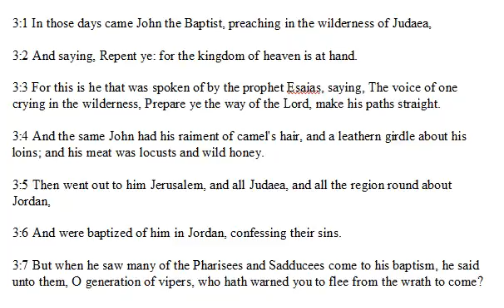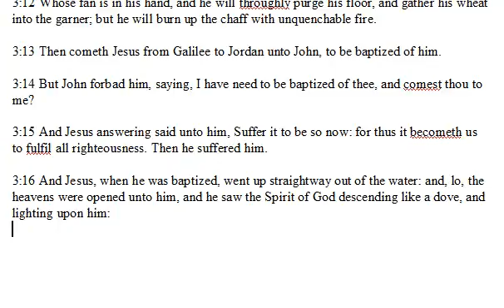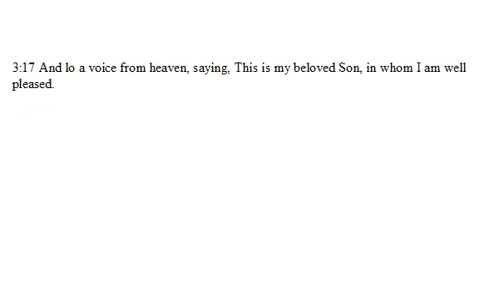Matthew_3rd_Chapter.mp4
Reading of "Matthew 3rd Chapter can be found A reading and commentary on God's word